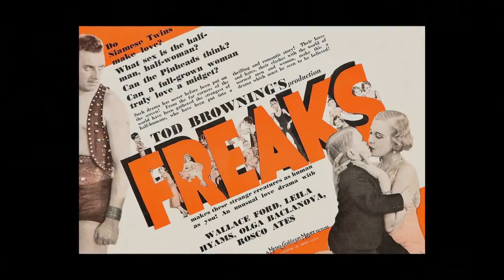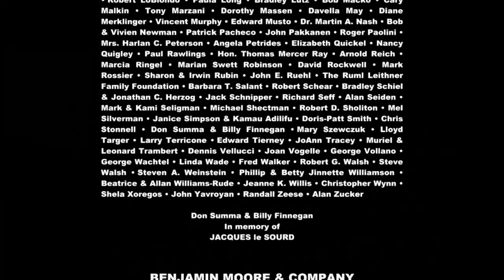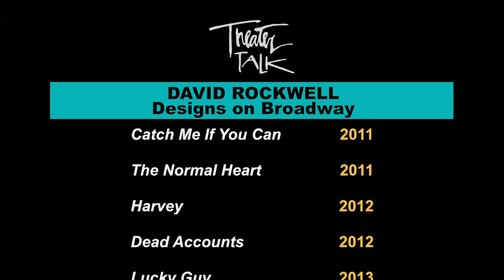Theater Talk Welcome Back “Side Show”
Our guests are director Bill Condon, composer Henry Krieger, set designer David Rockwell and librettist Bill Russell from the creative team of Side Show. Based on the lives of conjoined twins Daisy and Violet Hilton, this musical first played on Broadway in 1997. Although critically acclaimed, it didn’t do well at the box office and closed prematurely, so in 2014 it was reconceived and rewritten and reopened on Broadway at the St. James Theatre.

Our guests are director Bill Condon, composer Henry Krieger, set designer David Rockwell and lyricist/librettist Bill Russell from the creative team of “Side Show,” based on the lives of conjoined twins Daisy and Violet Hilton. This musical first played on Broadway in 1997. Although it was critically acclaimed, it didn't do well at the box office and closed prematurely. Now it has been reimagined and rewritten by Condon and Russell and has reopened on Broadway this fall.